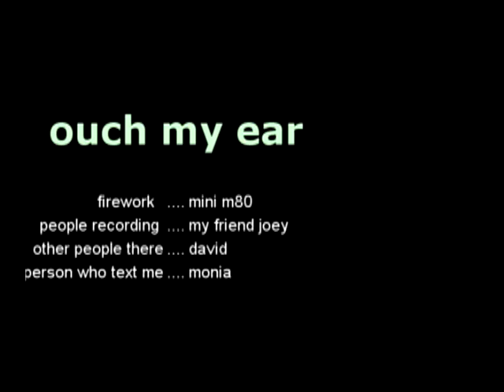firework explosion with an accident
i got hit in the forehead with the cap and my hearing went out for like 5 hours